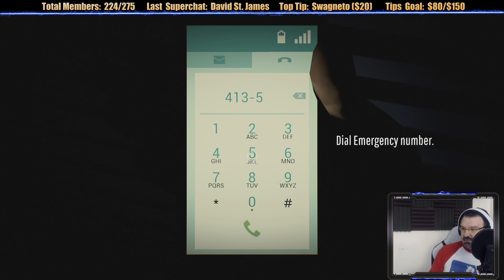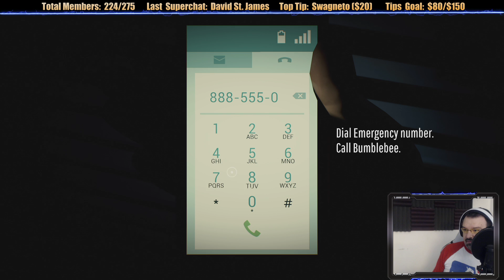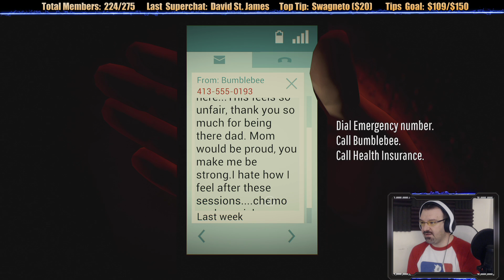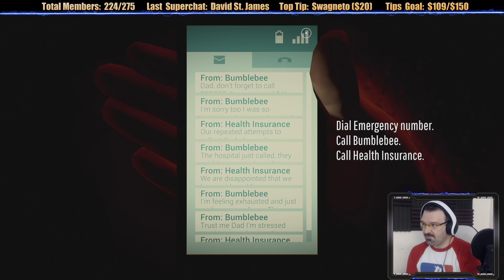Twelve Minutes playthrough pt2 - A Knockout Strategy and Spilling the Beans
This is my playthrough of Twelve Minutes on the Xbox Series X, with live commentary.